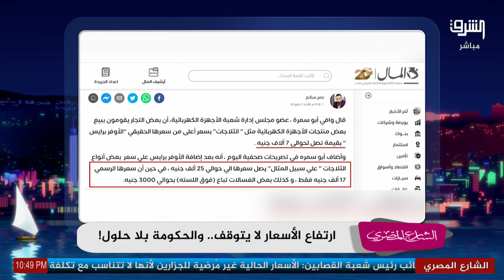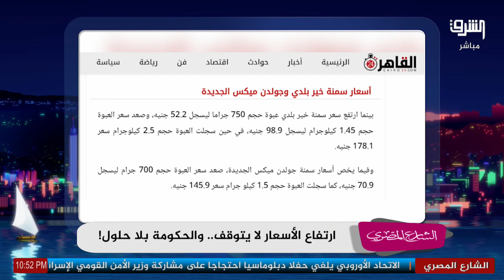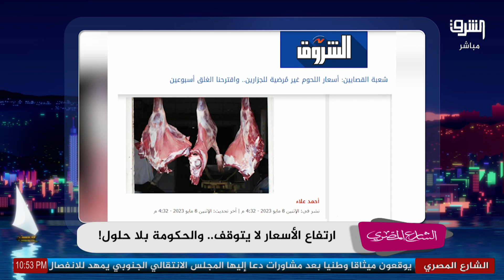ارتفاع الأسعار لايتوقف .. أحمد عطوان : الحكومة بلا حلول